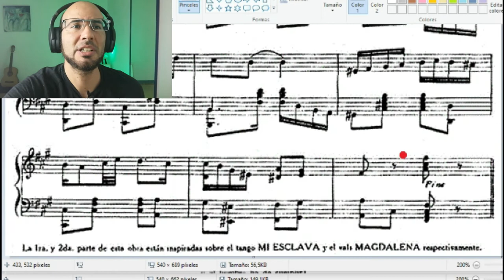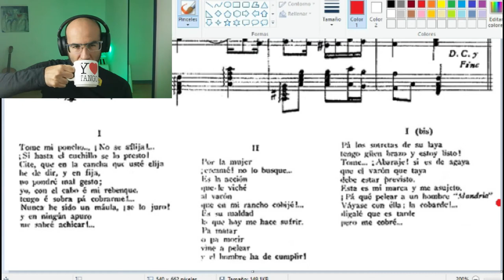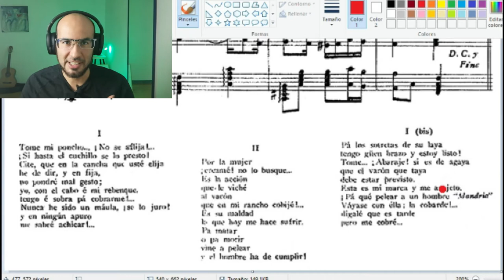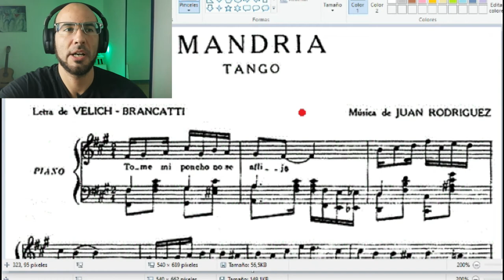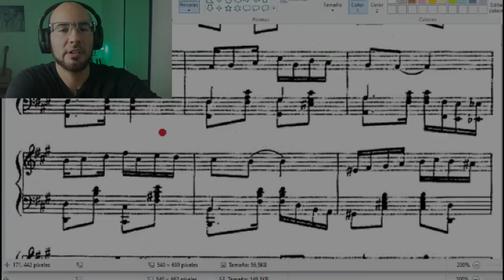Analisis de Tangos #1 - MANDRIA (Parte 1) Letra y Ritmo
Hola queridos amigos tangueros.

Aca tenemos nuestro 1er Episodio del CICLO DE ANALISIS DE TANGOS respondiendo al pedido de muchos de uds.
Se veran de manera facil y rapida temas relacionados con la MUSICA y el BAILE aplicable en las milongas.

Si desean algun Tango a ser analizado en futuros videos por favor PIDANMELO en los comentarios. Abrazo!

*** ALEJANDRO JAIME is a trained dancer, teacher, classical musician, composer and dj from Buenos Aires, specialised in composition in contemporary music and improvisation.
He studied in the most important conservatories of his country and performed in numerous international and national festivals.
His teaching method is influenced by biomechanical techniques such as the Fedora Aberastury Method and the Alexander Technique.
He has a deep understanding of body awareness and movement thanks to his elite training in Martial Arts.
He has applied his knowledge of music and biomechanics to coach actors, contemporary dancers and, more recently, finalists in the Tango World Championship coming from different countries in Asia and Europe, with very successful results.
As a Tango Dj, he plays for some of the most important events in the European and Asian tango scene.
He prefers to combine rhythmic, melodic and dynamic orchestras, and always takes the singers into consideration, especially for orchestras from the Golden Age.
He has over 20 years of experience teaching and has given lectures, seminars and workshops in more 25 cities in Argentina, Spain, Italy, Netherlands, Belgium, Finland, Insonesia and Russia among others.
Now he is settled in Barcelona and he travels abroad every month.